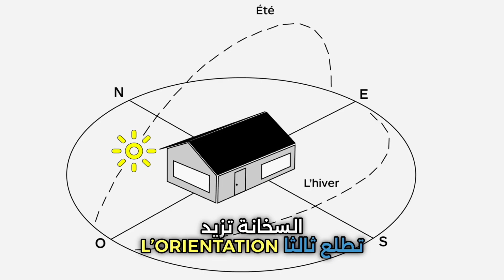الهندسة بالفلاقي - علاش ديارنا ديما سخونة ؟ [إسكندر التليلي]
"الهندسة بالفلاقي" هي سلسلة حلقات تركز على واقع الهندسة المعمارية في تونس، وتهدف إلى تبسيط المفاهيم الهندسية للناس بطريقة سلسة وواضحة، مما يجعلها في متناول الجميع، سواء كانوا مهتمين بالمجال أو غير مختصين. تهدف السلسلة إلى تقديم محتوى تعليمي شيق وعملي يتناول التحديات والفرص في الهندسة المعمارية بتونس بأسلوب مفهوم وشعبي.

بالشراكة مع راديو Jawhara FM في برنامج Archimag تقديم أسماء الجربي